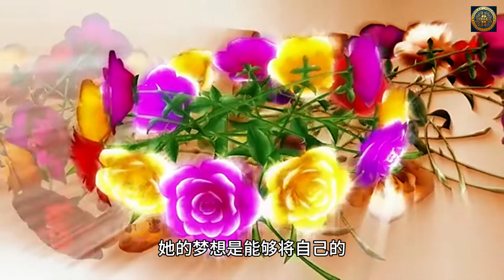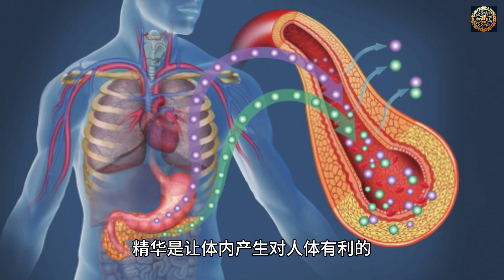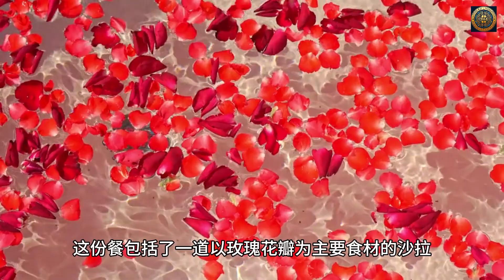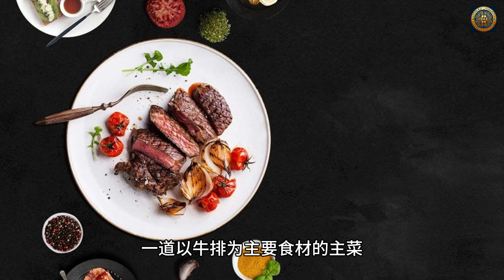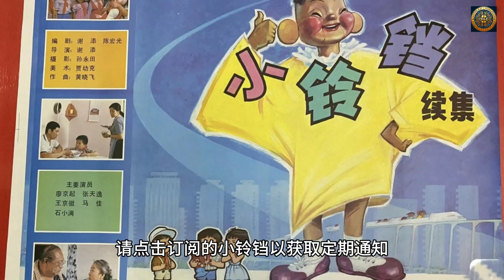厨花精神共享创意餐：让你的大脑也吃饱吃好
环球共享创意餐在留园《快乐美食》学习中国烹调的美国姑娘厨花，在环球共享创意餐精粮食的基础上，率先推出“厨花精神共享创意餐”开辟了饮食业的崭新领域，受到世界关注。厨花精神共享创意餐颠覆了传统美食和传统创意餐的理念，让人们的大脑和味蕾同时享受美食体验，被调侃为“让你的大脑也吃饱吃好”。现实可能吗？在此与网友们分享如下，答案因人而异。

如果你是一个热爱美食的人，你一定不会错过环球共享创意餐这个平台，这里汇集了来自世界各地的美食达人，他们用自己的创意和技巧，将不同的食材和风味融合在一起，创造出令人惊艳的美食作品。在这个平台上，你可以看到各种各样的创意餐，有的是将传统菜肴进行改良和升级，有的是将不同国家的特色食物进行混搭和碰撞，有的是将食物和艺术、文化、情感等元素结合起来，讲述一个个动人的故事。

在这些创意餐中，有一个特别引人注目的品牌，那就是厨花的精神共享创意餐。厨花是一个美国姑娘，她从小就对美食和花卉有着浓厚的兴趣，她喜欢在厨房里尝试各种新奇的食材和配方，也喜欢在花店里挑选各种美丽的花朵和植物，她认为食物和花卉都是大自然赋予人类的礼物，都能够给人们带来快乐和满足。她的梦想是能够将自己的爱好和才华分享给更多的人，让他们也能感受到美食和花卉的魅力。

为了实现自己的梦想，厨花参加了环球共享创意餐的平台，她用自己的创意和技巧，将食物和花卉结合在一起，创造出了一系列精美的创意餐，她的作品不仅外观精致，色彩缤纷，还富含了各种寓意和故事，让人在品尝的同时，也能感受到一种精神上的滋养和愉悦。她的创意餐很快就受到了广泛的关注和好评，她也成为了环球共享创意餐的明星大厨之一。

厨花的创意餐最大的特点，就是她发明了一种叫做精神粮食的食材，这是一种通过非口腔感官进入人体的食材，即，一种通过眼、耳和其它非口腔的人体器官和感官，进入人体的食材。这里指被“吃”进大脑，经过大脑吸收消化，精华是让体内产生对人体有利的各种物质包括激素和愉悦的心情等，当然也包括增加唾液等。废物将通过各种情绪排泄。人们熟悉的“望梅止渴”就是精神粮食的其中一例。

厨花的精神粮食，是她根据食物的外在特征，内在寓意，以及食物与人的个人、家庭、团体和行业的关系，精心设计和制作的一种特殊的食材，它可以通过视觉、听觉、嗅觉、触觉等感官，刺激人的大脑，让人产生一种类似于品尝美食的感受，同时也能够给人带来一种精神上的满足和愉悦。厨花的精神粮食，有时是一幅画，有时是一首歌，有时是一段话，有时是一件物品，有时是一种气味，有时是一种触感，它们都能够和食物相互呼应，形成一种完美的搭配，让人的大脑和味蕾同时享受。

例如，厨花曾经为一位即将结婚的新娘制作了一份精神共享创意餐，这份餐包括了一道以玫瑰花瓣为主要食材的沙拉，一道以巧克力为主要食材的蛋糕，以及一份精神粮食，这份精神粮食是一首由厨花亲自演唱的歌曲，歌曲的歌词是由新娘的未婚夫写的一封情书，歌曲的旋律是由新娘最喜欢的一首歌改编的。这份餐让新娘在品尝美食的同时，也能感受到未婚夫的爱意和祝福，让她感动得热泪盈眶。

又例如，厨花曾经为一位刚刚升职的职场女性制作了一份精神共享创意餐，这份餐包括了一道以海鲜为主要食材的汤，一道以牛排为主要食材的主菜，以及一份精神粮食，这份精神粮食是一幅画，画的内容是职场女性的职业生涯的重要节点，画的风格是漫画的风格，画的颜色是鲜艳的颜色。这份餐让职场女性在品尝美食的同时，也能回顾自己的成长和成就，让她感到自豪和自信。

厨花精神共享创意餐，是一种让你的大脑和味蕾同时享受的美食体验，它不仅能够满足你的口腹之欲，还能够满足你的心灵之需，它是一种让你的餐桌变成一个展示你的创意和个性的舞台，让你的食客享受一场全方位的感官和心灵的盛宴的餐饮理念。无论你是谁，你都可以用你的想象力，打造出你自己的精神共享创意餐。

你听说过厨花精神共享创意餐吗？你认为让自己的大脑也吃饱吃好可能吗？你有什么创意或建议请在视频下评论区留言与大家分享。我们非常重视你的反馈和意见，欢迎随时留言联系。